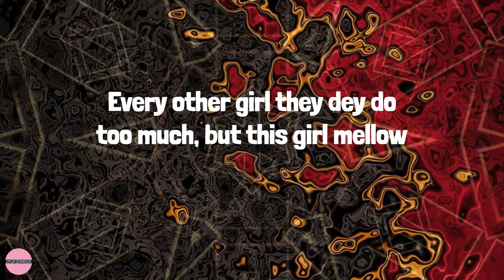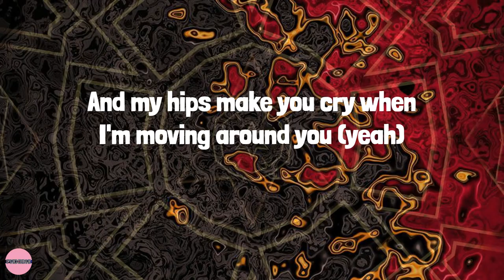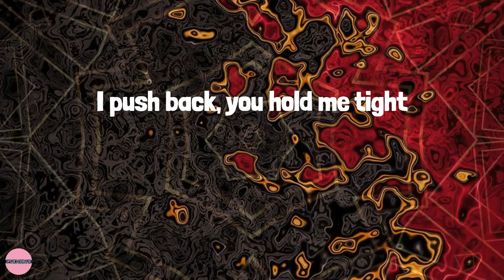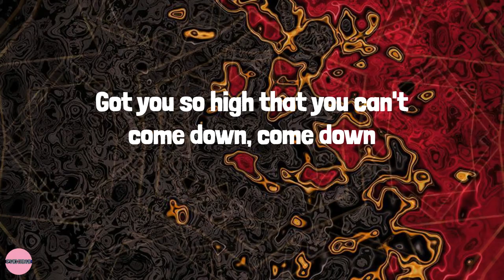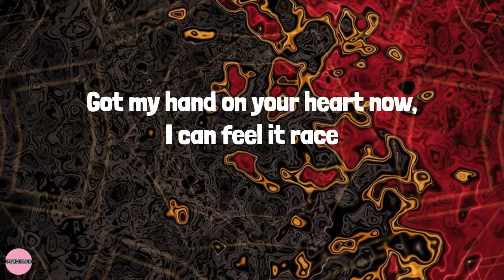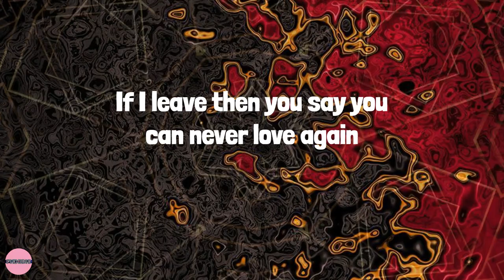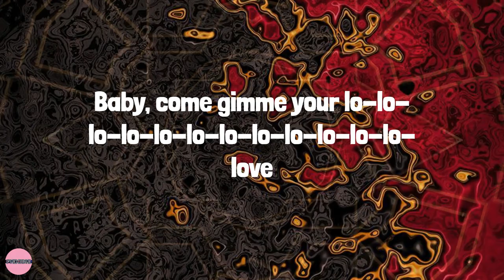Rema - Calm Down (Lyrics)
Lyrics:
(Vibez)
Another banger
Fanta, uh-uh
Oh-oh-oh-oh-oh-oh-oh-oh-oh-oh-oh
Fanta, uh-uh
Your love